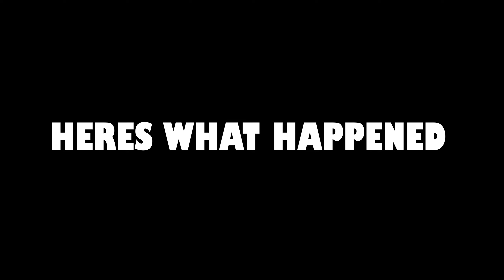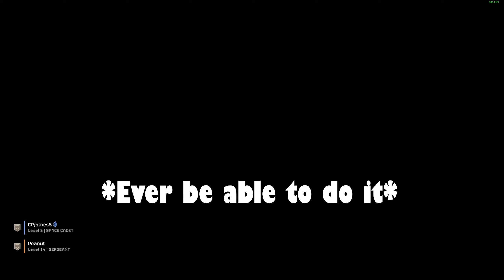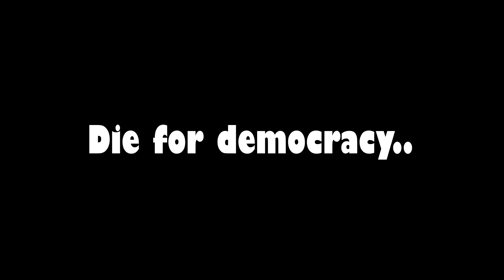New Players Attempt The HARD DIFFICULTY On Helldivers 2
My friend is new to helldivers 2, and as the time of recording this video I was some what a lower level too, and quite new to the game, and we wanted to both see how HARD Helldivers 2 can be for newer players trying a more difficult level when we don't have the best stratagems, or equipment. And also the lack of knowledge when it came to fighting enemies we have not seen before.

Do this for democracy. Not communism, unless the robots take over then, we are screwed.

More on helldivers 2 below

Helldivers 2 (stylised as Helldivers II) is a third-person shooter developed by Arrowhead Game Studios and published by Sony Interactive Entertainment. The game is the sequel to Helldivers, a 2015 top-down shooter. It was released for PlayStation 5 and Windows on 8 February 2024. It received positive reviews from critics and sold approximately one million units in the first three days since release.

Unlike Helldivers, which is a top-down shooter, Helldivers 2 is a third-person shooter. Similar to the first game, players are able to select Stratagems, air drops players can call during missions, which include cluster bombs, sentry guns, shield generators or supply pods containing limited-use special weaponry. Friendly fire is always on. The game's Armor system is inspired by real firearms fired against armoured targets. There is multiplayer with up to four players. It also provides a cross-play feature between PlayStation 5 and Windows players. In the initial days of the release, gameplay involved human observers at the studio influencing gameplay in real time.